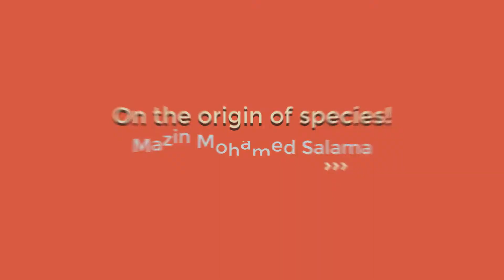On the Origin of Species | Mazin Salama | Dakahlia STEM School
Is evolution of organisms a fact? Unity of life, descent with modification, and homology, wonderful concepts to know.

Mazin Salama is currently studying at Dakahlia STEM School. He is interested in reading and writing. He participates in every competition aiming at discovering creative writers.

Facilitator: Ossama Abdelkarim